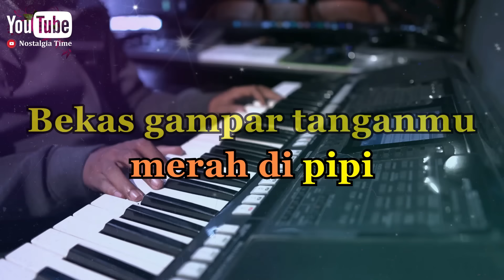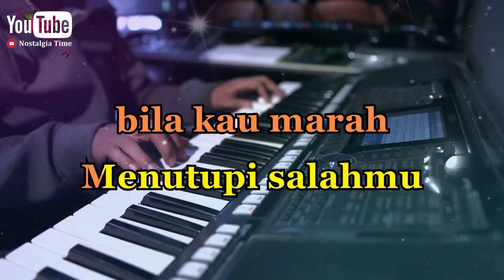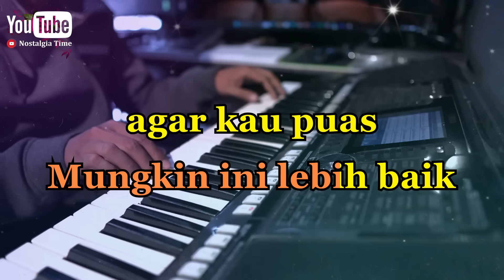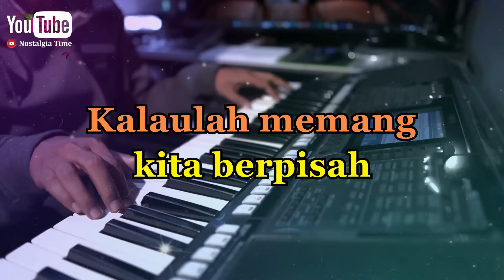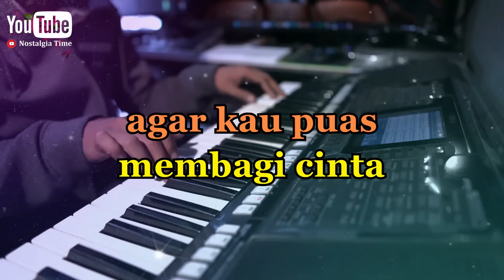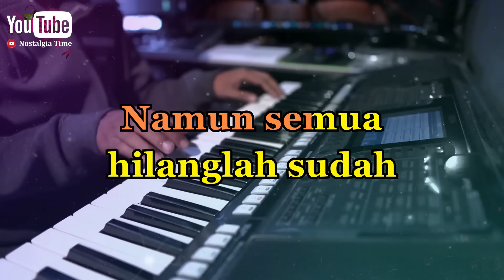HATI YANG LUKA Karaoke Betharia Sonata Nada Cewek / Wanita